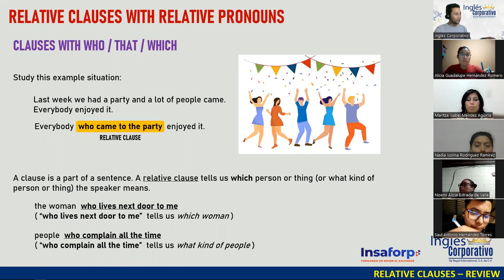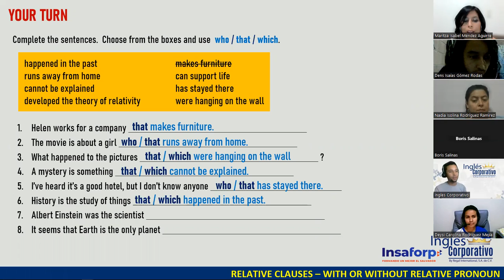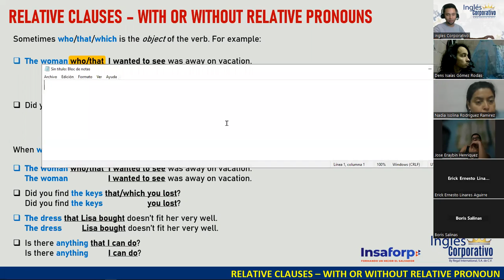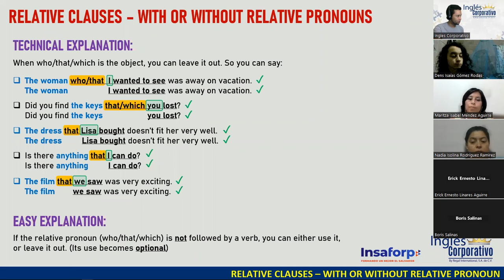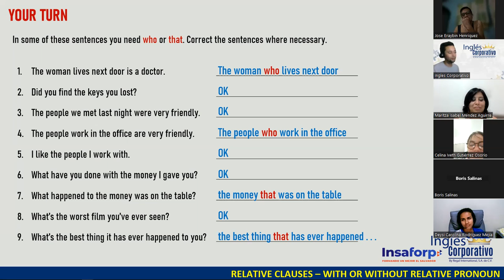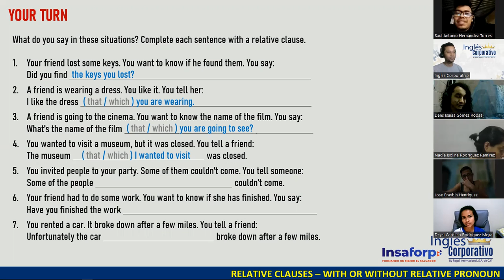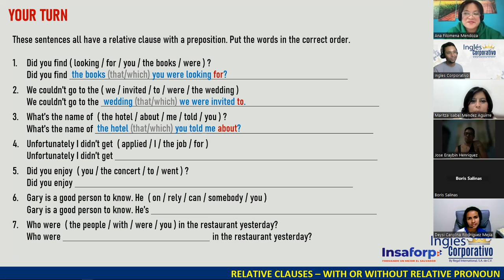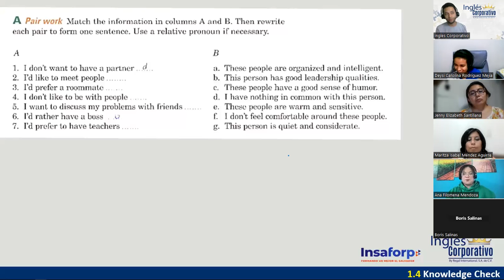02-02-28-23-FI-REGA-135-DOÑÁN-RELATIVE PRONOUNS (SUBJECT AND OBJECT)